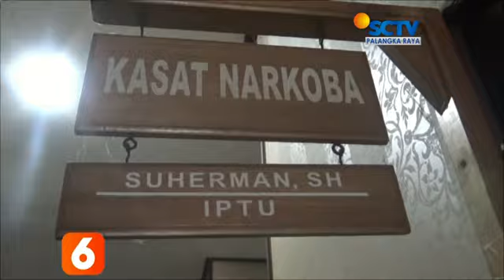KAPUAS Polisi Ringkus Budak Narkoba